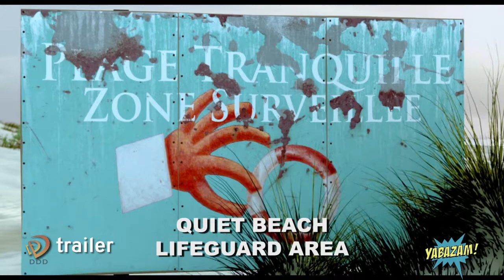Kevin Anderson Reel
2014 Reel including HollyShorts producer cards, DDD trailers & MySpace interviews